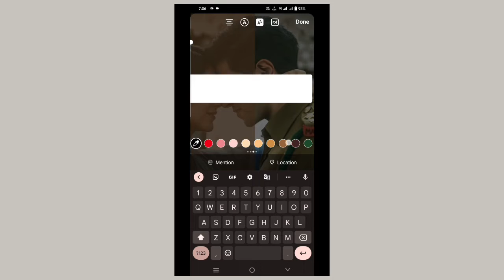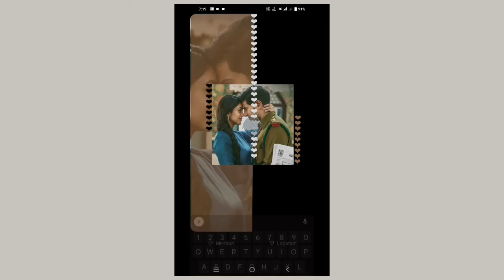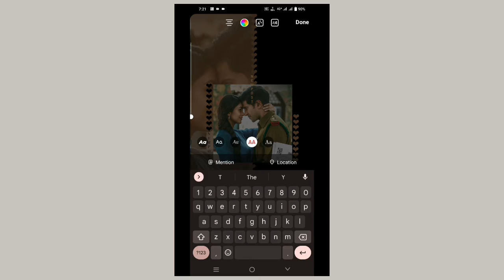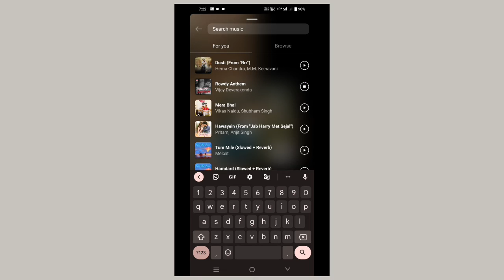Instagram Story Idea's || How to create Instagram Trending Stories || New Post Story Ideas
👉How to create trending Instagram Stories
👉 Trending Instagram Story Idea's
👉 Instagram New Post Story Ideas
👉 How to create Instagram New post story